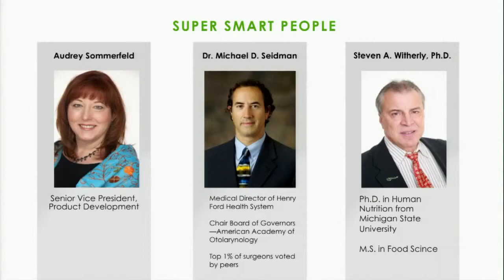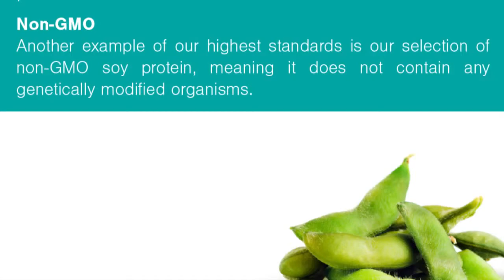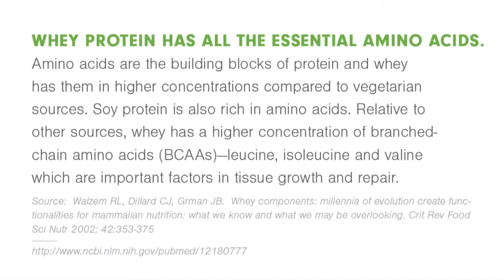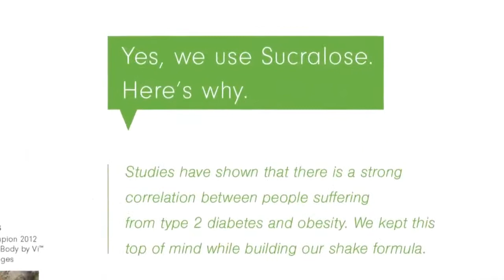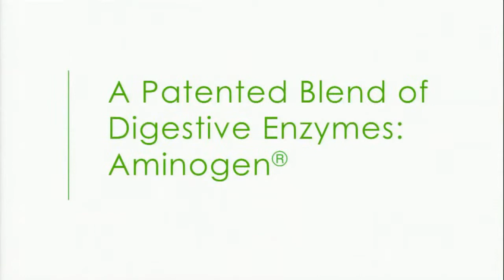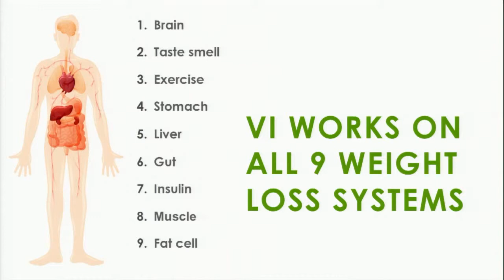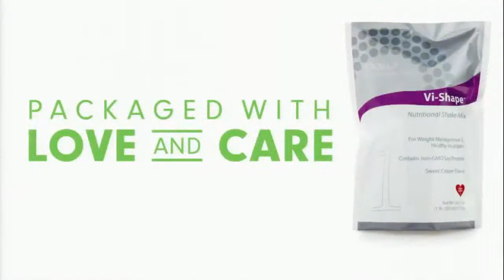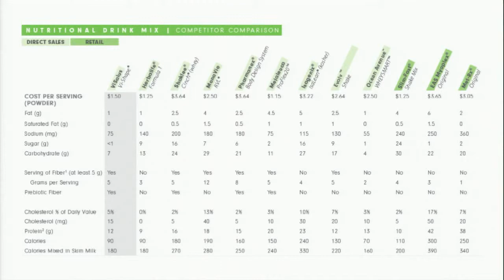Body By Vi Challenge Lose Weight Fast & Make Money UK, Austria, Jamaica, Germany, USA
body by vi 90 day challenge
90 day challenge body by vi
body by vi shakes
body vi challenge
body for vi
vi 90 day challenge
body by v
body vi
body by vi cost
body of vi
weight loss shakes
body by vi 90
body by vi
body by vi prices
body by vi canada
body by vi reviews
body by vi scam
vi challenge
90 day body by vi
free weight loss programs
weight loss drinks
body bi vi
vi by body
90 day vi challenge
does body by vi work
vi body
challenge by vi
body by vi 90 day
90 day challenge by vi
challenge body by vi
body by vi products
body by vi recipes
smoothies for weight loss
body by vi ingredients
what is body by vi
90 day challenge vi
weight loss drink
body by vi shape kit
vi shape
body by vi kits
body by vi login
weight loss powder
body by vi body by vi
body vi 90 day challenge
weight loss challenge
body by vi review
body by bi
weight loss system
weight loss competition
the body by vi 90 day challenge
diet plans
shakes to lose weight
weight loss protein shakes
the body by vi
weight loss systems
vi shape shakes
shakes for weight loss
protein powder for weight loss
body by vi weight loss
vi weight loss
90 day challenge weight loss
diet shakes
weight loss shakes for women
my body by vi
lose weight challenge
bodies by vi
what is body by vi 90 day challenge
the vi challenge
vi body challenge
vi shakes
the challenge body by vi
what is the body by vi 90 day challenge
protein drinks for weight loss
body by vi shakes reviews
is body by vi safe
weight loss programs
bodybyvi
rapid weight loss
losing weight
protein shakes for weight loss
body by vi 90 challenge
fat loss
quick weight loss diets
lose weight fast diet
body by vi transformation kit
la weight loss
best weight loss diet
90 day challenge by body by vi
body by vi shake recipes
motivation to lose weight
body by vi shake
low carb diet
loose weight
liquid diet
weight loss wraps
by body by vi
body by vi 90 day challenge results
weight loss blog
weight loss programs for women
weight control
body with vi
diet plan
weight loss camps
weightloss
loosing weight
diet plans for women
protein shakes
body by vi diet plan
diets that work
biggest loser diet
weight loss eating plan
smoothie recipes for weight loss
best weight loss shakes
meal replacement shakes
shake diet
best diet
weight loss camp
diet programs
weight lose
body challenge by vi
healthy diet
90 day weightloss challenge
90 day challenge with body by vi
detox diet
weight loss protein powder
bodybyvi login
body by vi diet
get paid to lose weight
by vi challenge
by vi 90 day challenge
mens weight loss
diet tips
weight loss 4
weight loss articles
vi shape shake
body by vi shake ingredients
diet recipes
vi 90 challenge
90 challenge body by vi
body by vi store
vi shake
weight loss shake
weight loss websites
weight loss reviews
diet chart to lose weight
weight loss groups
weightloss shakes
challenge vi
recipes for weight loss
body by vi distributor
eating plan to lose weight
body by vi sign in
protein shake diet
weight loss smoothie
eating to lose weight
smoothies to lose weight
weight loss retreats
body by vi kit
body by vi complaints
weight loss tools
hcg diet
90 day weight loss
lose weight
best diet pills
body by vi logo